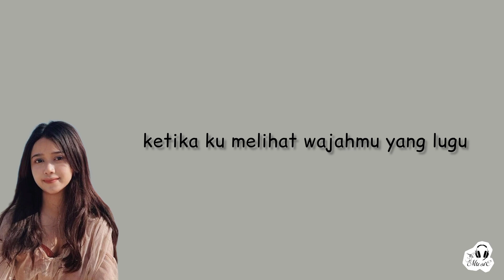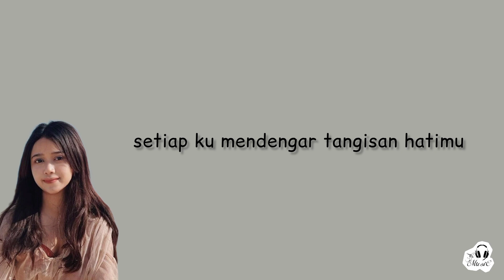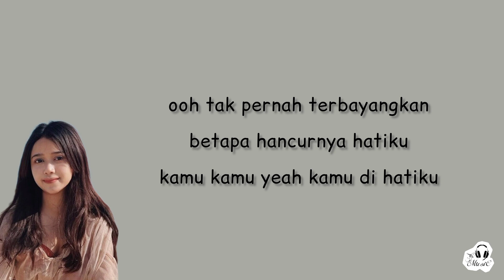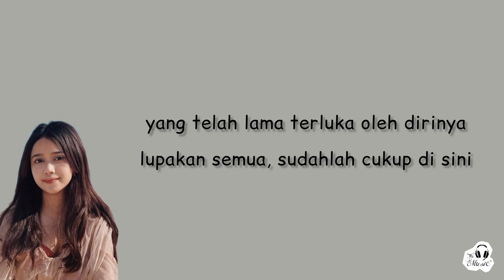Brisia Jodie - Seandainya| Lirik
LYRICS MUSIC

Artis         :    Brisia Jodie

Judul       :    Seandainya

Lisensi                                     \/

or less.